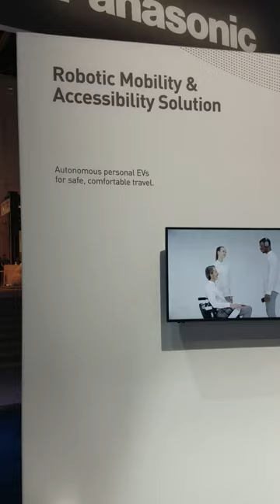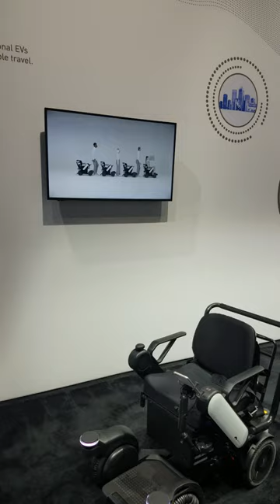Panasonic Olympic-Geared Smart Wheel-Chair, CES 2020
Panasonic - Smart Wheel Chair

All content in this video is owned by WHILL Inc and Panasonic Corporation.